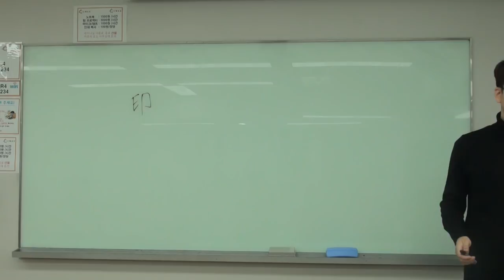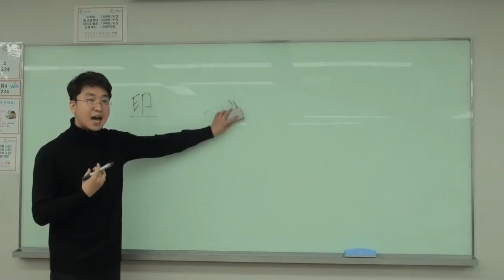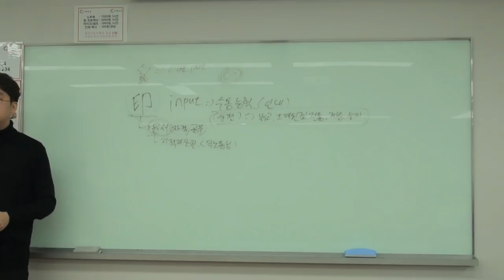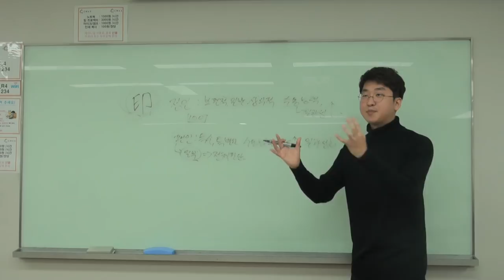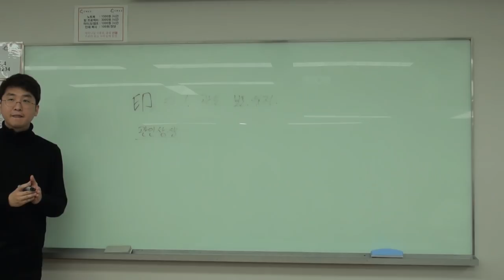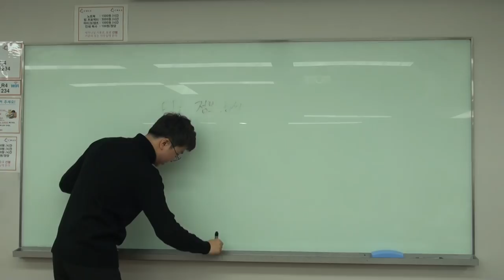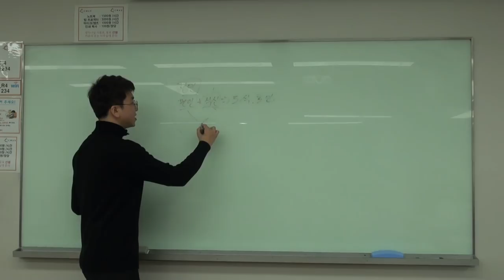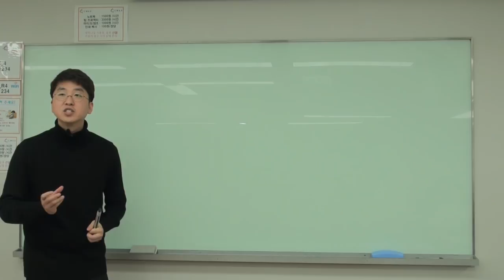내 사주 내가보기 - 인성